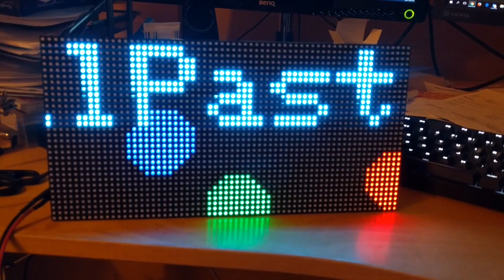Particle Photon + RGB Led Matrix Display 64x32 pixlar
smd Display module RGB full color PH5 / P5 32*16cm